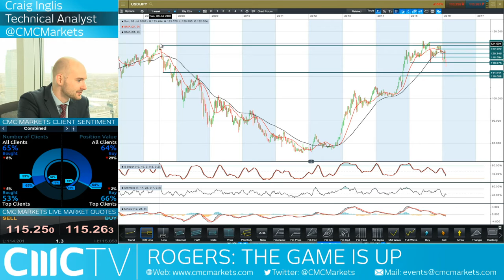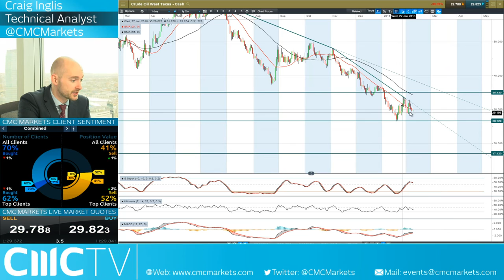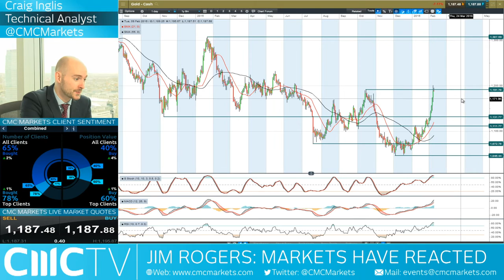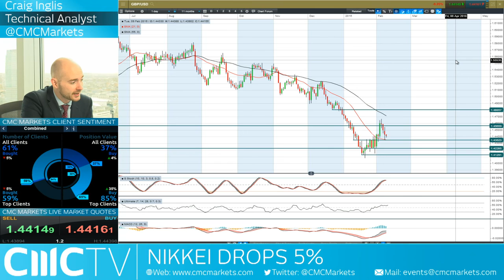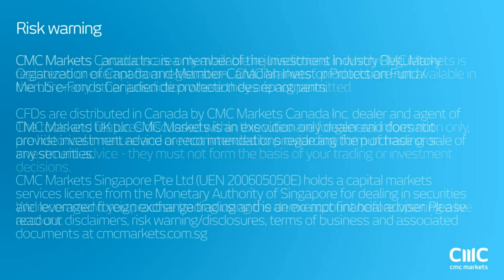Banking sector crush spooks the markets CMC Markets 9th Feb